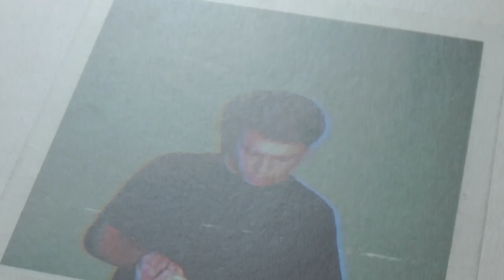Lieblingsplatte #07 - Fynn mit "18"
Dieses mal stellt euch der "neue Prakti" Fynn das Album '18' seines Kollegens 'Nugat' vor. Instrumentaler Hip Hop zum Mitwippen - Yo!
CC-BY-SA

mnstr.tv
mnstr-medien.de